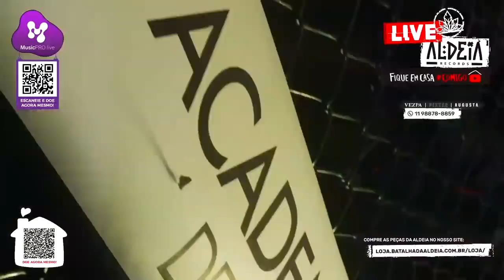ALVA X ANDRADE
Salve galera, devido a limitação de grandes públicos e aglomerações realizamos a edição 197 pelo nosso canal da Twitch que ja conta com 200 mil seguidores; Alcançamos a meta de 5 mil pessoas online assistindo a batalha ao vivo, não perca a próxima transmissão e participe das votações.